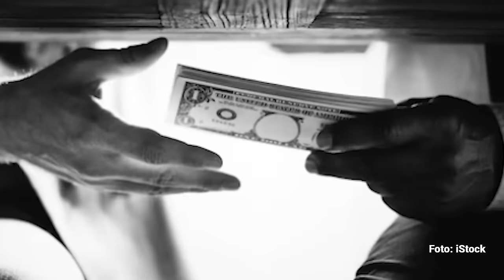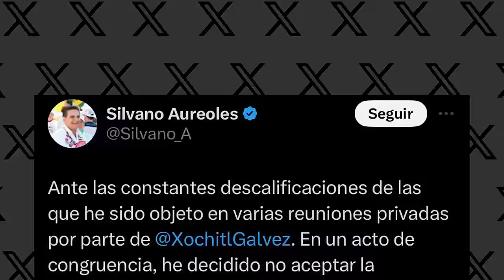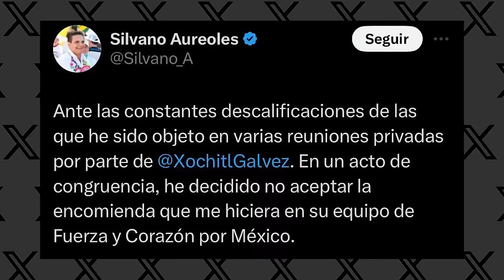Exlíderes del PRI ligados a corrupción van con Claudia; Silvano (PRD) deja a Xóchitl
Dos exgobernadores tenían un espacio junto a Xóchitl Gálvez, la precandidata única del Frente Opositor, dado que sus respectivos partidos forman parte de esa coalición: el Revolucionario Institucional (PRI) y el de la Revolución Democrática (PRD). Sin embargo, no encontraron manera de acomodarse.